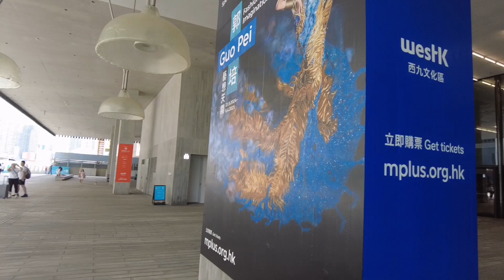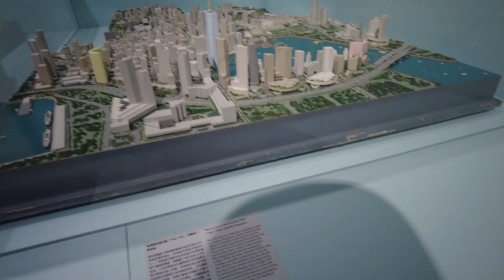M + Museum Hong Kong